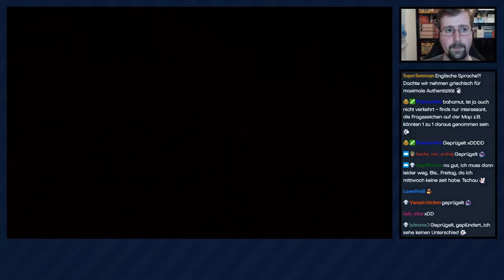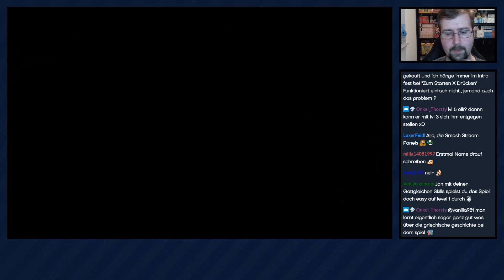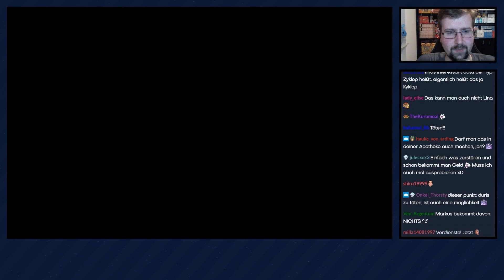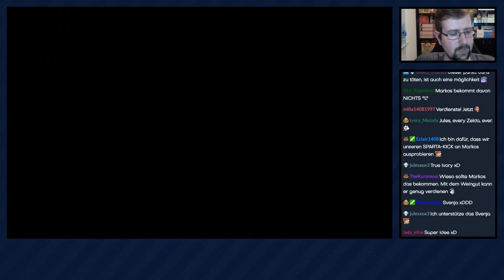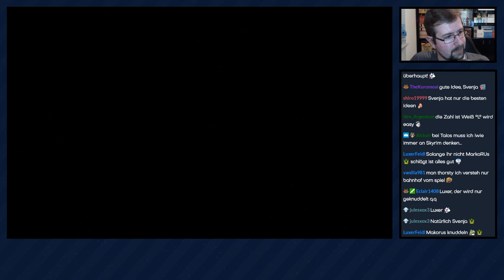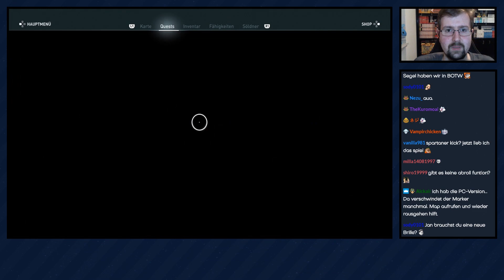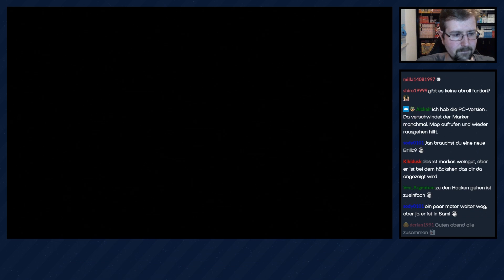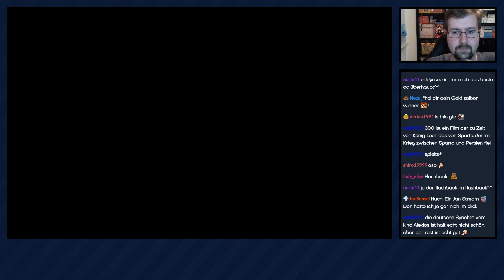Assassin's Creed: Odyssey [Livestream/Anspielen] - #05 - Freundliches Geldeintreiben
Man muss nur mal nett "fragen"

Wichtig: Das wird kein komplettes Projekt, sondern lediglich 8 Parts aus dem Stream, in dem ich das Spiel angespielt hab!